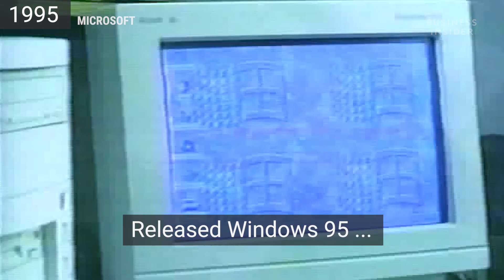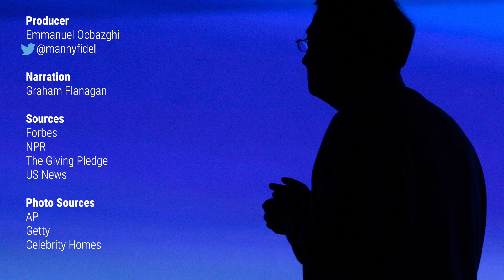How Bill Gates Makes And Spends His $89 Billion Fortune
With a net worth of approximately $89 billion, Microsoft co-founder Bill Gates is one of the wealthiest men in the world. If he spent $1 million a day, it'd take him 245 years to spend his fortune. Here's how he made all that cash.

In 1975, Gates co-founded Microsoft. At 31, he became the world's youngest billionaire at the time. In 1995, he released Windows 95 and became the world's richest man. He's been at the top of the list ever since. Gates is also a leading philanthropist.

He stepped down as Microsoft CEO to focus on the Bill & Melinda Gates Foundation. It has given away $41.3 billion to charity. Gates doesn't forget to splurge on himself, though. He bought a $21 million jet in 1997. He's had tons of luxurious cars over the years. He even once got arrested for speeding in a Porsche 911. Gates has an extensive art collection. In 1988, he spent $36 million on a Winslow Homer painting.

That piece hangs in his $63 million home in Seattle. It has 24 bathrooms, 6 kitchens, a reception hall that holds 200 people, a home theater, and an artificial stream stocked with fish.

In 2010, Bill, Melinda, and Warren Buffett created the "The Giving Pledge." Those who join pledge to give half of their wealth to charity.